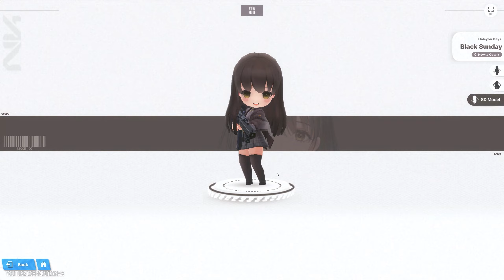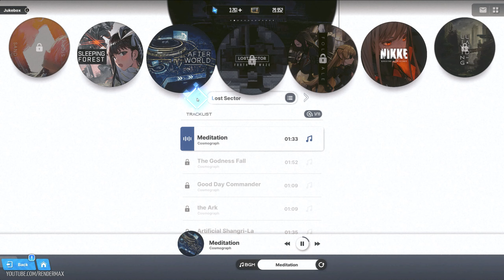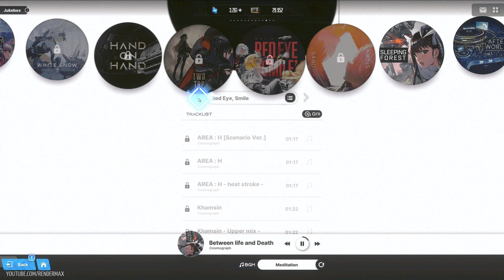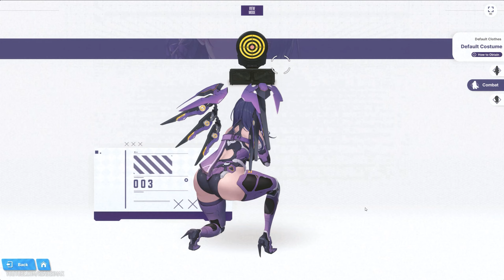NIKKE - Global Release - lvl 1~10 Gameplay - Android on PC - Mobile - EN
Nikke has been released globally just today! now you can start collecting those heavy armed waifus :D Did you get any luck with the reroll so far?

Working codes:
NIKKE
NIKKE47CAMPAIGN
NIKKE1104